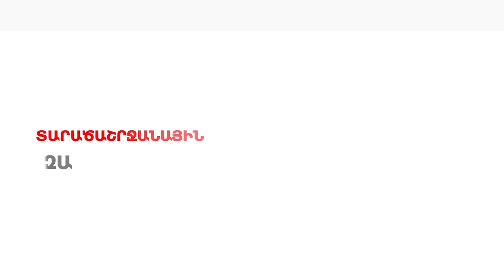Հայաստանը պետք է բացառի Թուրքիայի հետ Հայոց ցեղասպանության փաստի քննարկումը․ «Քաղաքական շաբաթ»